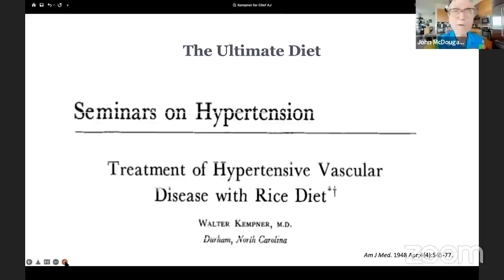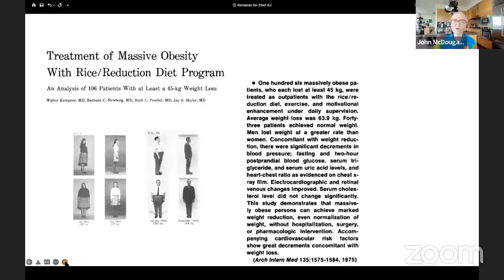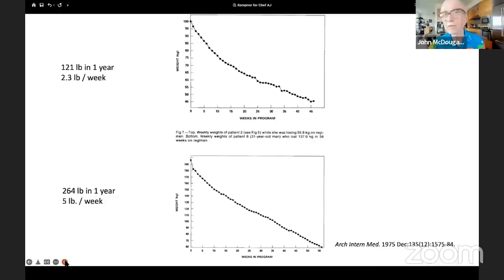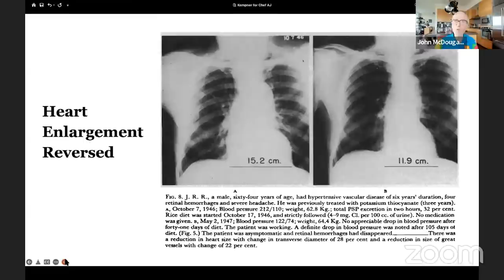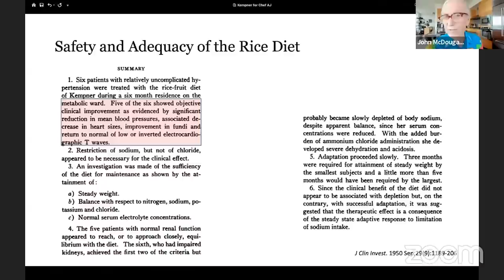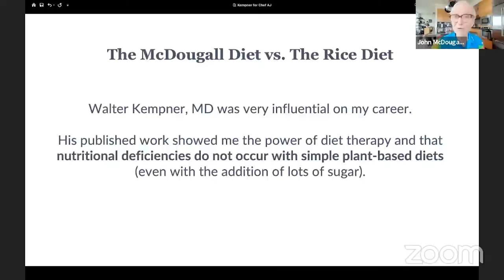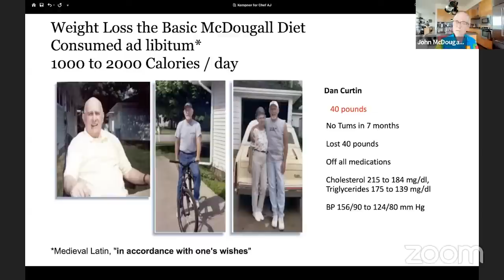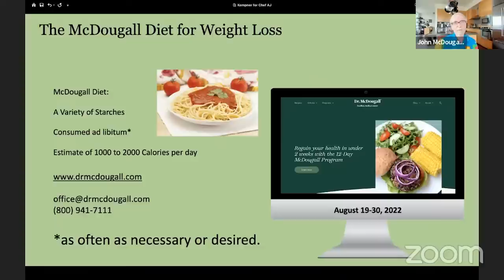Treatment of Hypertensive Vascular Disease with the Rice Diet with Dr. John McDougall (NEW LECTURE)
MY LATEST BESTSELLING BOOK:

To register for the Fireside Chat with Dr. John and Mary McDougall at 5:00pm on Sunday, July 24, 2022

I am Lois Anna, Starch Solution Graduate living in America’s Dairyland of Wisconsin. I’ve worked in Graphic Arts most of my life, and I  have connected with Judy Moscovitz and am honored to have re-published her New York Times Best Seller, “The Rice Diet Report,” as well as her other two books.

Yes, I have been following Chef AJ, Dr. McDougall, True North, Dr. Lisle, Dr. Neal Bernard, T Colin Campbell, Forks over Knives, Esselstyn's, and many many others who have taught me that my old favorite, "Cheese Curds" are baaaaad! Yes, I drive past multiple dairies every day, and I don't stop for them anymore. I worked for two cheese producers for 5 years. Currently I work in Healthcare and I publish books on Amazon for fun.

100% of participants said they feel equipped with the tools and knowledge to be successful in reaching their long-term health goals

In Health,